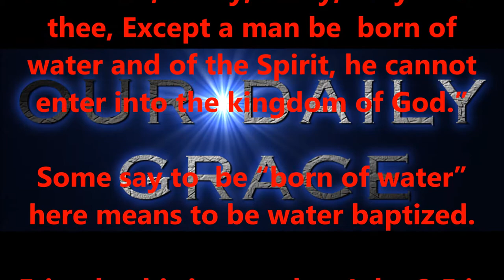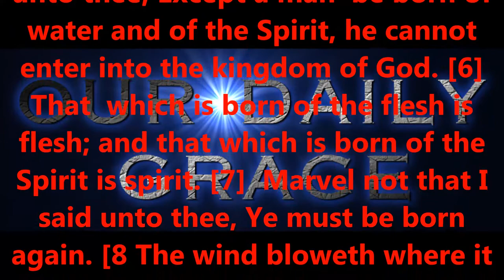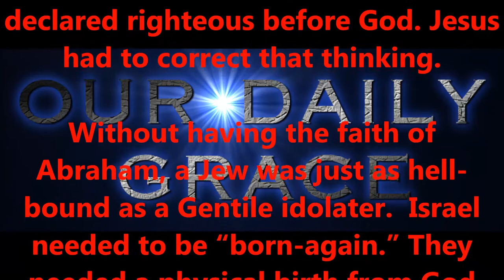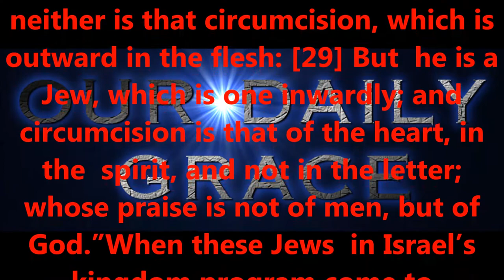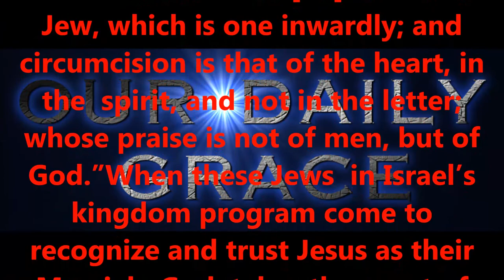Born of Water and Spirit ?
Produced by,
Lonnie Martin

Written by,
Shawn Brasseaux
Lonnie Martin